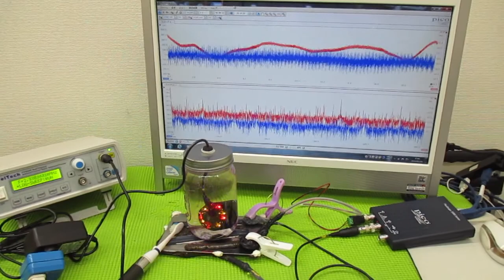超音波制御技術 ultrasonic-labo